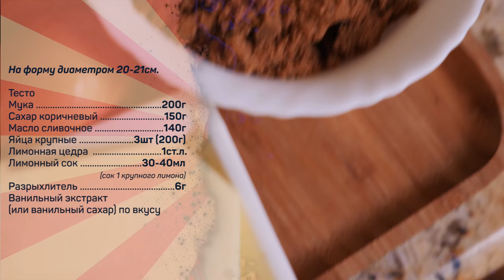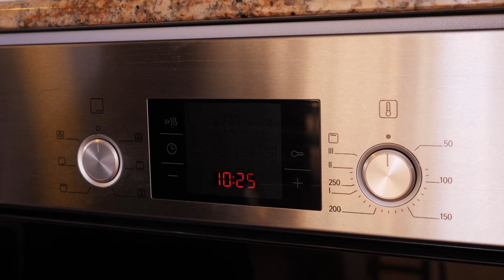Что ел Ларри в выходном костюме? Обалденный торт с лимонным курдом и кумкватами.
На форму диаметром 20-21см.
Тесто
Мука 200г
Сахар  корчиневый 150г
Масло сливочное 140г
Яйца крупные 3шт (200г)
Лимонная цедра  1ст.л.
Лимонный сок 30-40мл (сок 1 крупного лимона)
Разрыхлитель 6г
Ванильный экстракт (или ванилтный сахар) по вкусу

Крем ванильный
Творог жирностью 9-15% - 300г
Мягкий сыр (маскарпоне или филадельфия) 250г
Сахар 130г
Желатин 8г

Лимонный курд
цедра лимона 1 ст.л.;
сахар 100г
масло сливочное 50 грамм.
Сметана 20-80г (по вкусу)
Крахмал 20г

Для украшения - ягоды/фрукты на выбор

Этап 1
Тесто: Яйца смешать с сахаром, взбить венчиком в плотную пену, добавить лимонный сок.

Этап 2
Муку смешать с разрыхлителем, добавить к яйцам, быстро смешать до однородности, добавить ванильный экстракт, размягчённое масло, смешать до однородности. Форму смазать сливочным маслом, выложить тесто, выпекать в предварительно разогретой до 180 градусов духовке без конвекции на средней полке 35-45 минут. Готовность по сухой спичке.

Этап 3
Готовый бисквит вынуть из формы, остудить на решетке.

Этап 4
Лимонный курд: Смешать цедру лимона, лимонный сок, сахар, крахмал, разогреть помешивая венчиком до полного растворения сахара.

Этап 5
Яйца перемешать веничком до однородности, но не взбивать. В яйца влить струйкой при постоянном перемешивании горячий лимонный сок с сахаром. Вернуть смесь в кастрюлю. На среднем огне при постоянном помешивании веничком довести смесь до загустевания, снять с огня, перемешивать ещё 2-3 минуты. Добавить размягчённое сливочное масло, смешать до однородности, остудить. Добавить сметану по вкусу.

Этап 6.
Ванильный крем: Желатин замочить в прохладной воде на 5-6 минут. Творог с сахаром выложить в высокий стакан, пробить погружным блендером до кремообразной консистенции, выложить смесь к мягкому сыру, добавить ванильный экстракт, взбить венчиком до однородности, добавить набухший желатин, перемешать до полного растворения. Если желатин используется не листовой, крем можно прогреть в микроволновке или на водяной бане до 40-60 градусов - это ускорит растворение желатина. Крем охладить до комнатной температуры.

Этап 7.
Бисквит разрезать на коржи (для красоты верхнюю част можно срезать и удалить, оставшийся бисквит разрезать на три коржа. На коржи выложить крем в любом порядке, боковые поверхности тоже покрыть кремом. Украсить ягодами/фруктами по вкусу. Готовый торт оставить в холодильнике минимум на 4 часа.

Произведение «Что ел Ларри в выходном костюме? Обалденный торт с лимонным курдом и кумкватами.» созданное автором по имени Дмитрий Fresco, публикуется на условиях лицензии «Attribution-NonCommercial-NoDerivs» («Атрибуция — Некоммерческое использование — Без производных произведений») 3.0 Непортированная.